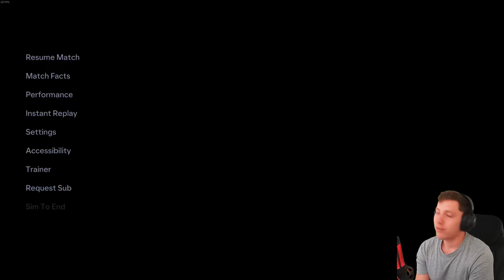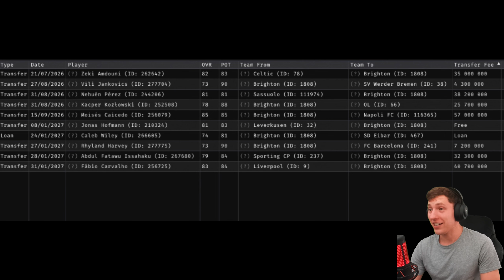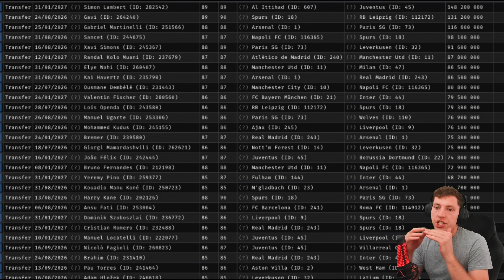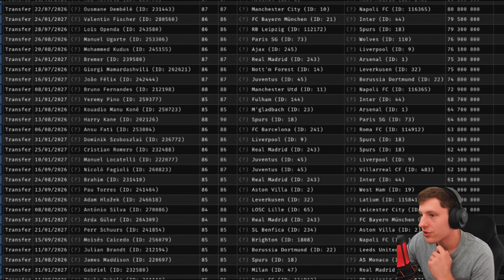THE RISE OF A DEADLY DUO... 😍😲 | FC 24 My Player Realistic Career Mode #11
Upload Schedule (English Times BST)
Monday
-- Match Review (9am BST) / Live Stream (7pm BST) (2 hours)
Tuesday
-- Live Stream (7pm BST) (2-4 hours)
Wednesday
-- Live Stream (7pm BST) (2 hours)
Thursday
-- Match Preview (9am BST) / Live Stream (7pm BST) (2-4 hours)
Friday
Saturday
-- Iversen Player Career Mode (12pm BST)
Sunday
-- Iversen Player Career Mode (12pm BST) / Live Stream (7pm BST) (2-4 hours)
Live Watch Along Schedule (Stream will Start 5-10 Minutes before Kick Off)